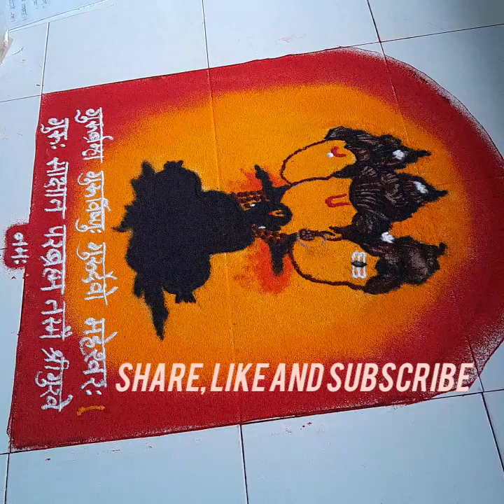गुरुपौर्णिमेनिमित्त सुंदर व मनमोहक रांगोळी|gurupurnima special rangoli